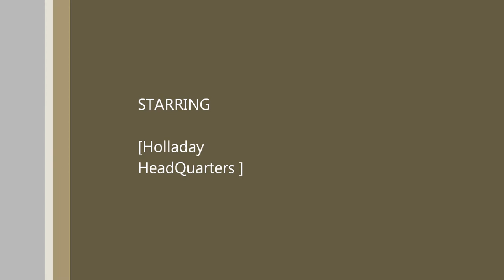Holladay Mayhem (Prod. by Supa K)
Live Boxing strait from the Street. Video Recorded by Supa K